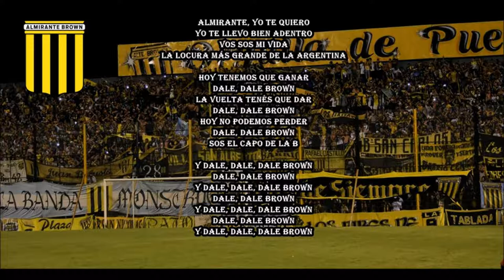Almirante Brown | Hoy tenemos que ganar